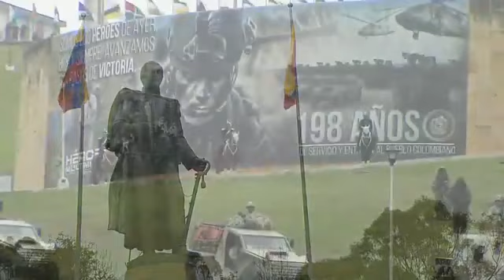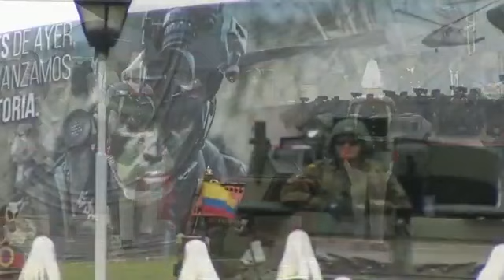Batalla de Boyacá 2017